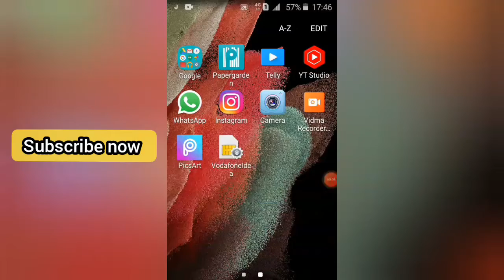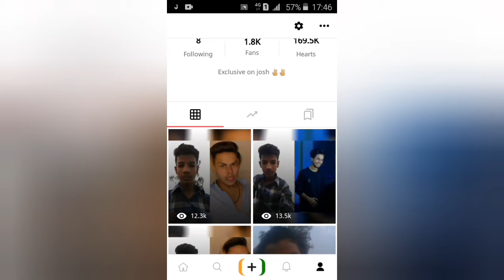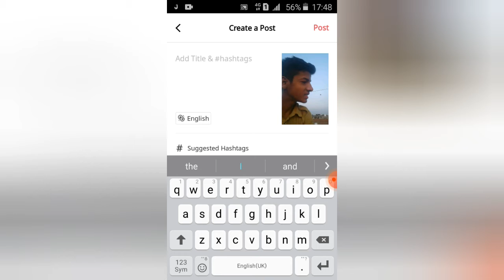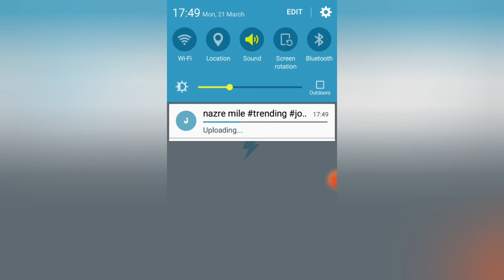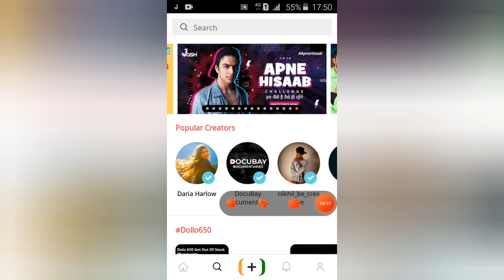Josh app me video viral kaise kare || how to make video viral on josh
Josh app me video viral kaise kare || how to make video viral on josh app || video viral kaise kare josh application par || new tricks 2022

josh app me followers kaise badhaye
josh app me video viral kaise kare
how to make josh app me video viral kaise kare gyan technical